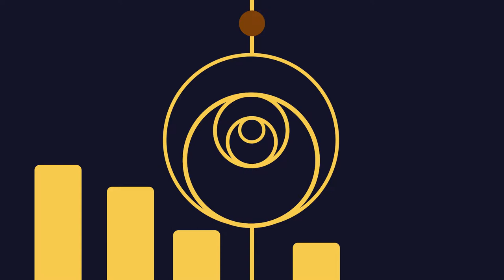CTYK Door Sequence Sound Test 5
Sights by Venwah2D
Sounds by LATE WATCH